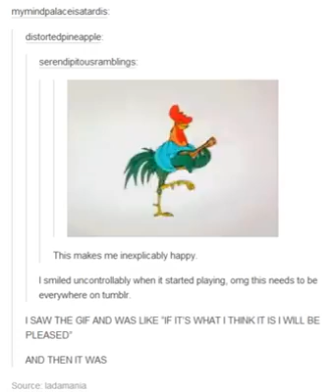that's not my video